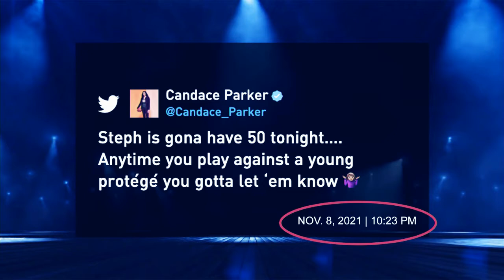Stephen Curry Drops 50 on Hawks